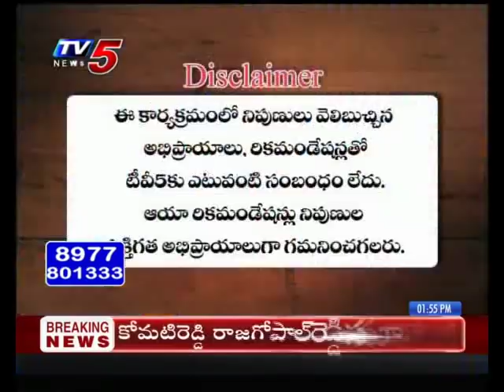TV5 News | 27th June 2019 TV5 News Smart Invester